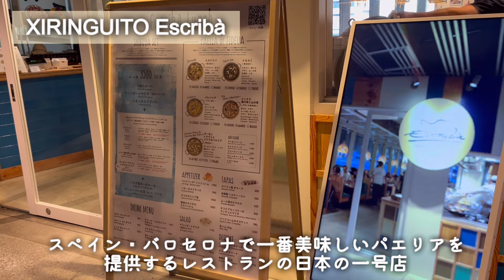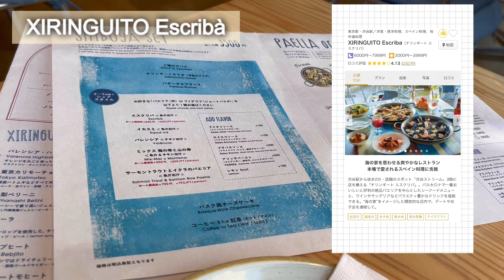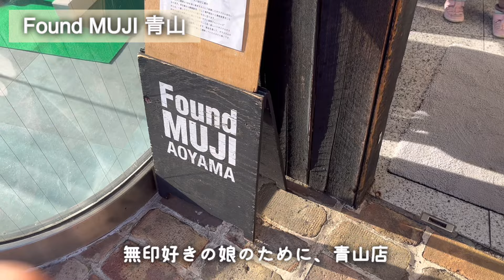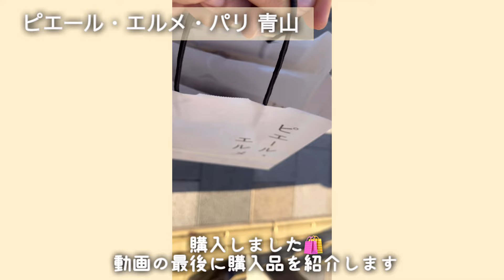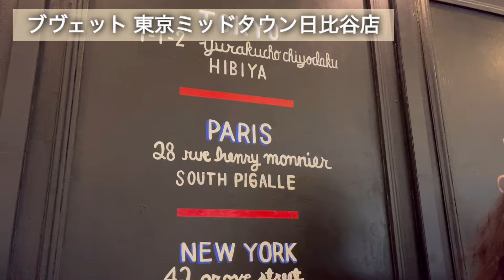【東京】オババが娘と歩く渋谷｜PIERRE HERMÉ PARIS Aoyama ｜XIRINGUITO Escribà｜Buvette Tokyo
主婦のお出かけを主にVlogにしている、主婦の暮らしごとのBrightgreenです😌

今回は、渋谷、青山、表参道、最後は丸の内と過ごしてきました。
迷いやすくなったと言われる渋谷に久しぶりに行ったので、ドキドキでしたが、
お店を選んだ場所が良かったのか、ほとんど迷わずに行くことができました。
お出かけの参考になれば嬉しいです😊

スペイン・バルセロナで人気のシーフードレストラン「チリンギート エスクリバ」が渋谷に。
休日は予約でいっぱいらしく、予約なしの方がお店の方と交渉して、カウンター席に案内してもらっていました。
平日の雰囲気はわからないのですが、女性グループ、カップル、家族連れが多かった印象です。

ひとつひとつはお高めのお値段ですが（東京価格ですね😁）
味を考えると、ホント買う価値のあるパンだと思います。

前に朝食にチャレンジしたんですが、残念ながら平日の朝は営業していないみたいで、
今回は娘とチャレンジ。
女性のグループのお客様が多かったですが、このお店のファンなのか、
女性のおひとり様や男性のおひとり様もいらっしゃいました。
（お隣の方が男性の方でした）
雰囲気のある店内に、ちょっと凝った（？）デザート🍎🍫✨
素敵な時間を過ごすことができました。
今度はお料理を食べにいきたいです😊

これからも、東京や横浜の美味しいものを探して、街歩きに励みたいと思ってます。

0:00　オープニングOpening
0:31　渋谷駅から渋谷ストリームへFrom Shibuya Station to Shibuya Stream
1:28　渋谷ストリームshibuya stream
2:34　渋谷スクランブルスクエアShibuya Scramble Square
3:49　XIRINGUITO Escribà（チリンギートエスクリバ）
8:07　渋谷を楽しむEnjoy Shibuya
9:17　青山へTo Aoyama
10:00　PIERRE HERMÉ PARIS Aoyama
11:03　東京ミッドタウン日比谷Tokyo Midtown Hibiya
11:22　Buvette Tokyo
12:48　イルミネーションIllumination
13:23　家Home